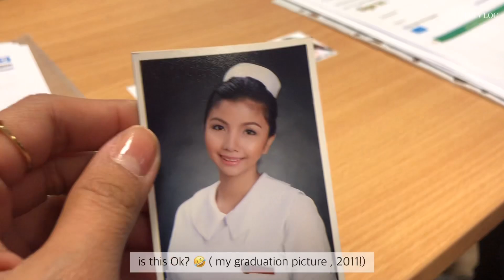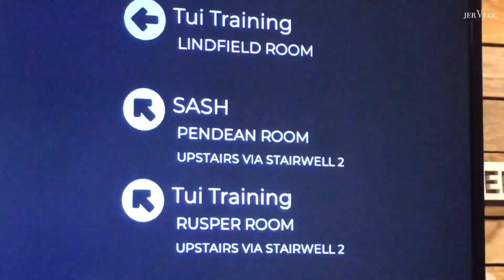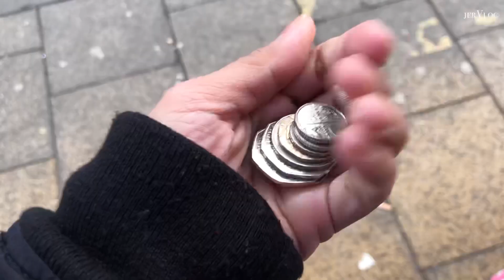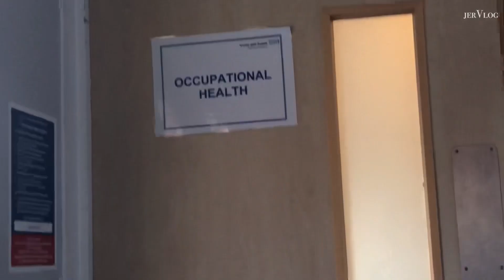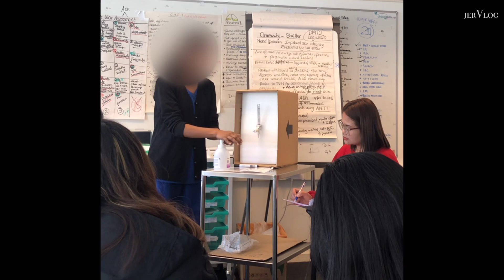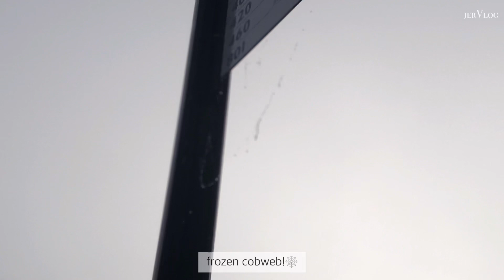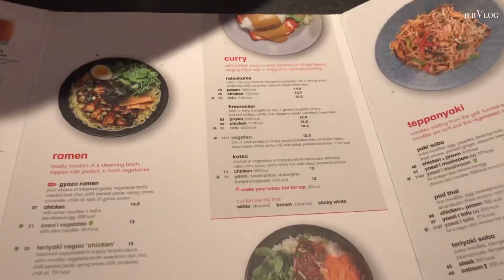OSCE TRAINING starts now…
this is the start of my UK journey!!

- Jermaine Winda 🧡

| jerVlog 39! 🍊|